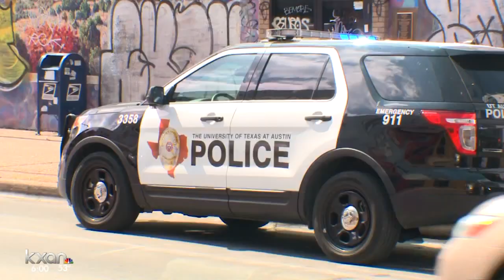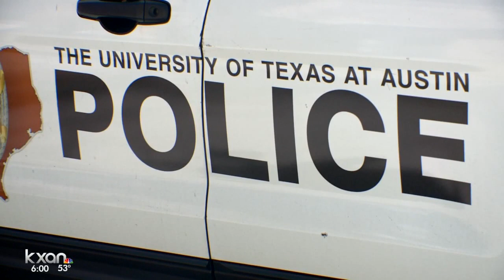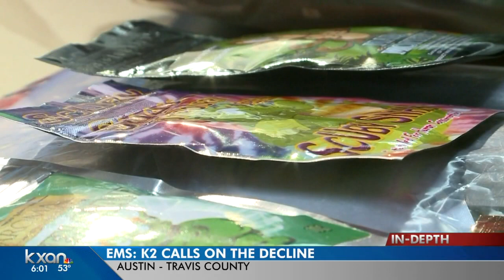K2 problem more visible along the Drag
Police have seen a spike in arrests for synthetic marijuana, or K2, next to UT